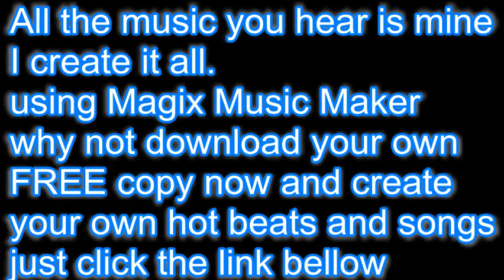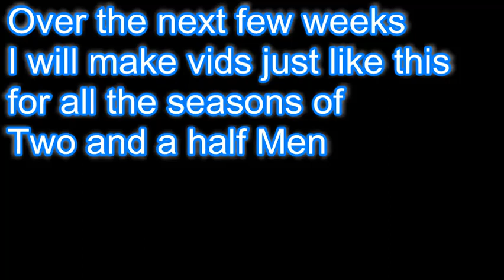Casinovas Hottest women on Two and a Half Men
includes new music made by me using Magix Music Maker
photos of the most beautiful women on Two and a Half men
Collection of photos of the most beautiful women on T.V. and television.
collection of photos of the most beautiful women on Two and a Half men